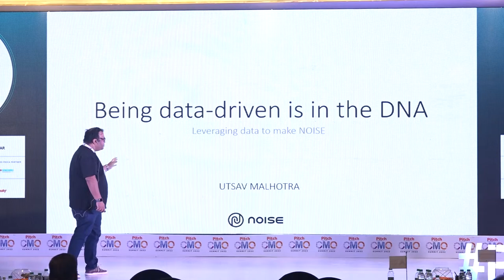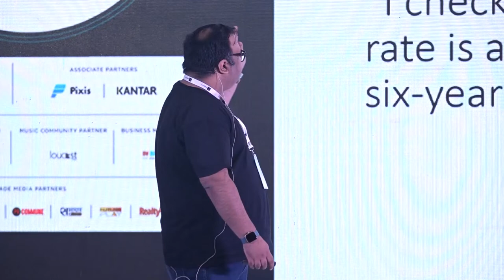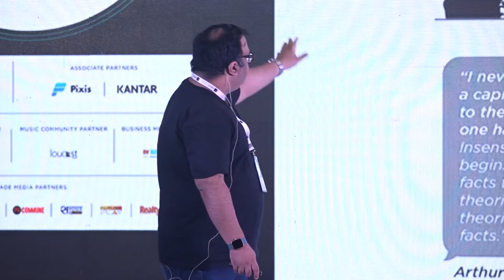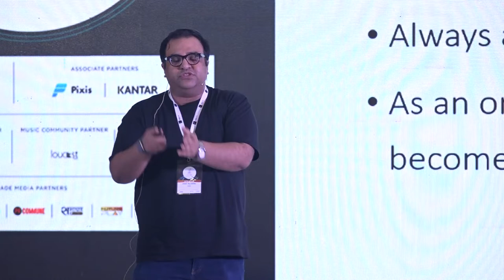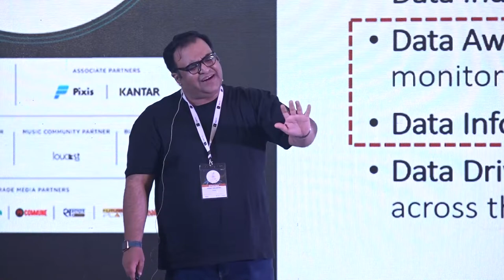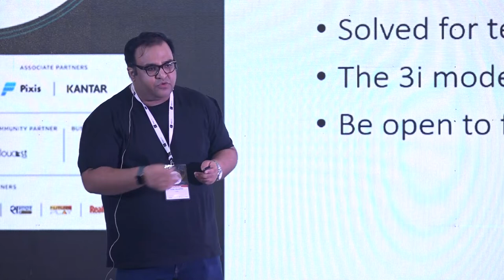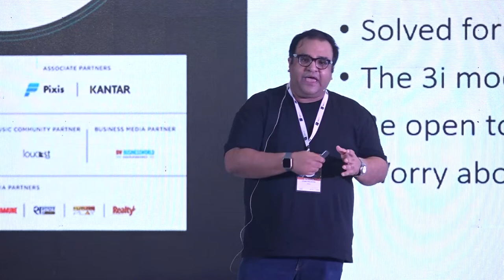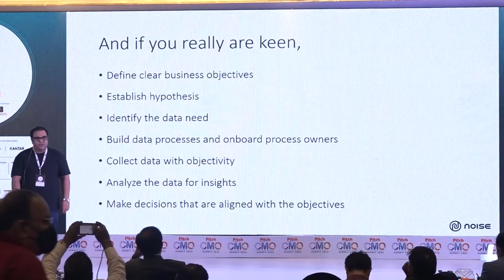Pitch CMO Summit – Delhi: Leveraging Data To Make “Noise”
As a brand, Noise can be described as a  a disrupter, innovator and a challenger. Noise launched a smart-glass, a neck-band and a smart watch, all in the span of a week recently. The brand has managed to make a big noise in the smart wearable’s category backed by strong data insights. At the Pitch CMO Summit, Delhi, Utsav Malhotra, COO, Noise delivered a special address on the topic, ‘Leveraging Data To Make “Noise”.